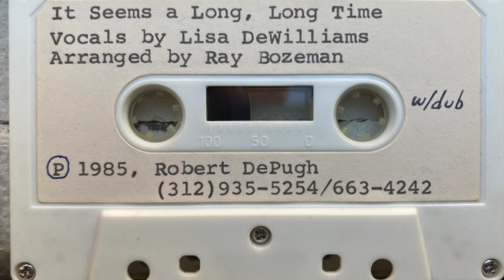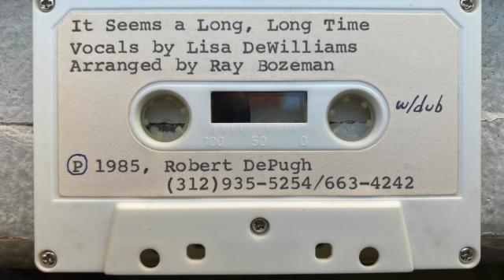It Seems A Long Long Time # 3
Written by John DePugh (lyrics) Bob Walkenhorst (music) and Bob DePugh (Middle 8 lyrics/music), arranged by Ray Bozeman.
Recorded 1985 at Chicago Recording Company for a Columbia College record production class project. An unrecorded Phantasia chestnut from 1970, I added the bridge shortly before submitting the song to the class. Keyboardist Ray Bozeman completely re-arranged the music, and our instructor Tom ("Tom Tom") Washington, supervised the session, bringing in a young Bobby Broom on bass to augment the student musicians. Lisa DeWilliams sang, and I played the acoustic guitar solo.